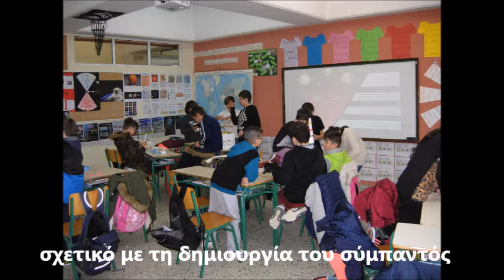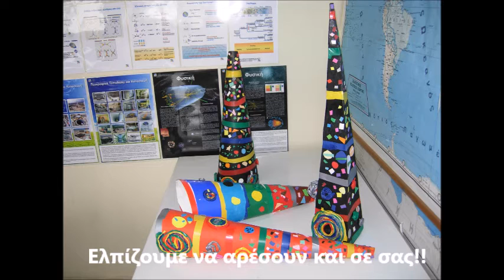6ο Διαπολιτισμικό Δημοτικό Ελευθερίου Κορδελιού-"Μοντέλα σύμπαντος"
"Μοντέλα σύμπαντος", στα πλαίσια του προγράμματος "Παίζοντας  με  τα  πρωτόνια" το οποίο έχει  υλοποιηθεί  στο  πλαίσιο  του εκπαιδευτικού  προγράμματος  Playing  with  Protons  του  πειράματος  Compact  Muon Solenoid (CMS) στον Ευρωπαϊκό Οργανισμό Πυρηνικής Φυσικής (CERN). To Playing with Protons έχει την υποστήριξη του ευρωπαϊκού έργου CREATIONS το οποίο χρηματοδοτείται στο πλαίσιο του προγράμματος Ηorizon 2020 της Ευρωπαϊκής Επιτροπής (Grant Agreement No. 665917).
Το πρόγραμμα τελεί υπό την Αιγίδα του Υπουργείου Παιδείας, Έρευνας και Θρησκευμάτων και έχει την  υποστήριξη  του  Γραφείου  της  Ευρωπαϊκής  Επιτροπής  στην  Ελλάδα, του
Διεθνούς Αερολιμένα Αθηνών «Ελευθέριος Βενιζέλος»,  των ΕΛΠΕ και της ΕΛΠΕΝ, μέσω της Αστικής Μη Κερδοσκοπικής Εταιρείας New Wrinkle.